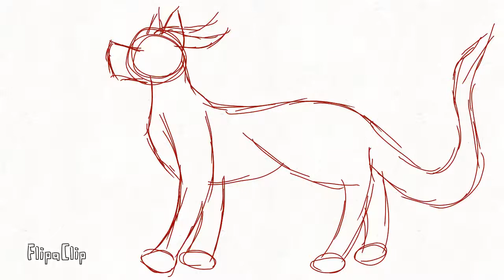Walking Dragon ( WIP Animation)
I made this one with FlipaClip.
Its a part of my new project called "Wings "